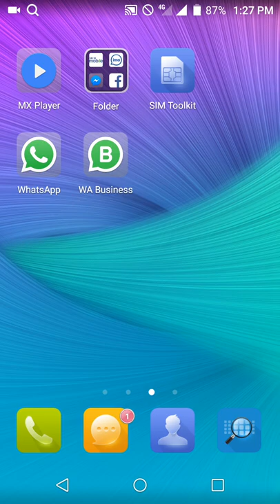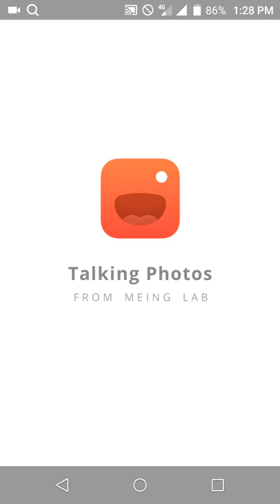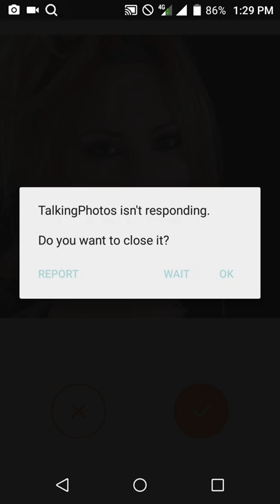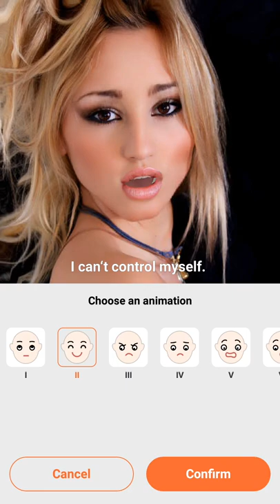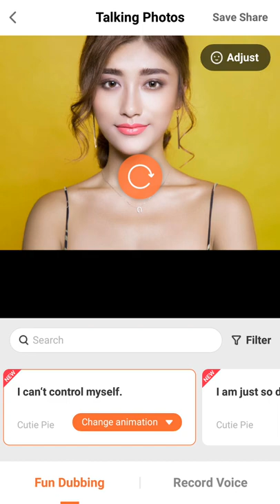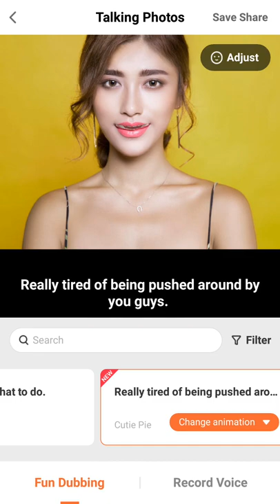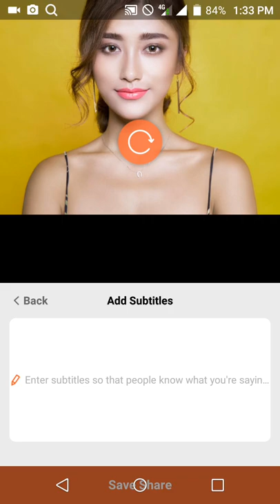Never Miss This Talking Photo App For Android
talking photo bugatti i'm the life of the party,